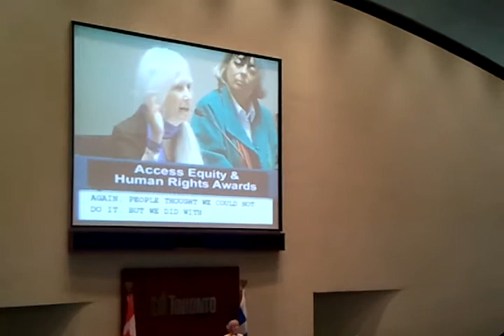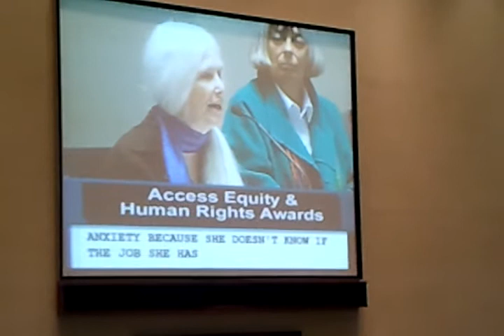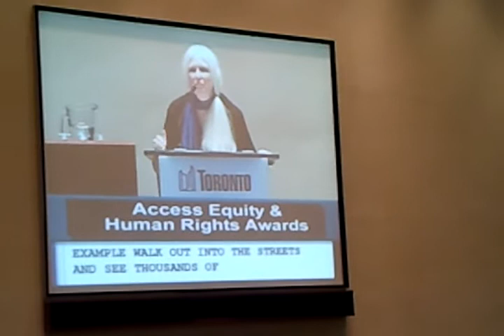Carolyn Egan accepts the Constance E. Hamilton Award on the Status of Women